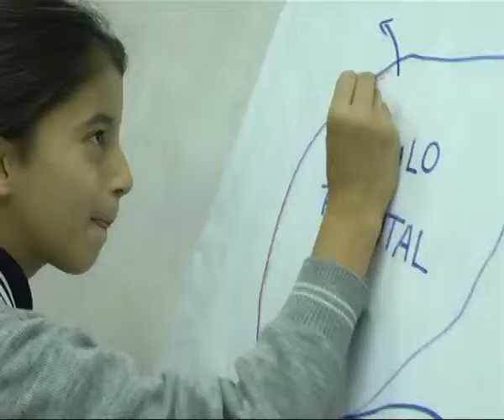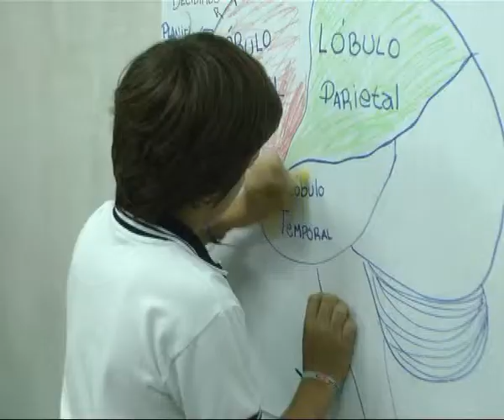Colegio Mecenas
Compartimos una clase en el colegio . . .